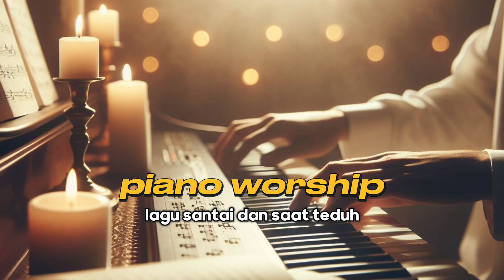Worship Piano Penyembahan Saat Teduh / Renungan / Gereja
come now is the time to worship piano chords
come now is the time to worship piano
come now is the time to worship piano sheet music
christian worship piano
christian worship piano sheet music
calming worship piano music
christian worship piano chords
calm worship piano
captured isla vista worship piano
worship piano dan musselman
worship piano duets
christian piano duets free sheet music
piano worship instrumental download mp3
piano worship dappytkeys
christian piano duets
christian piano duet sheet music
worship piano sounds download
piano worship music dappytkeys
do it again elevation worship piano chords
deep dive seu worship piano chords
do it again elevation worship piano
dancing elevation worship piano chords
download worship piano beats
do it again elevation worship piano sheet music
dappytkeys piano worship
nigeria piano worship instrumental download mp3
bow down and worship him piano chords
piano worship songs mp3 download
worship piano eq
worship easy piano
worship songs piano easy
christian easy piano songs
worship easy piano chords
christian piano easy
christian easy piano sheet music
adoration en piano
worship song easy piano
heart of worship piano easy
easy worship piano chords
elevation worship piano music
elevation worship piano
elevation worship piano sheet music
easy worship piano sheet music
elevation worship piano chords
elevation worship piano player
echo elevation worship piano chords
easy worship piano tutorial
elevation worship piano book
worship piano for beginners
worship piano fills
worship piano fnf
worship chords piano free
worship piano sheet music free
worship songs for piano
worship music for piano
worship chords for piano
worship songs for piano chords
piano for worship
free worship piano lessons
free worship piano sheet music pdf
free worship piano sheet music for beginners
free printable here i am to worship piano sheet music